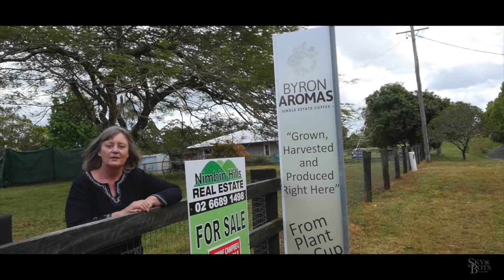274 Koonorigan Road, Koonorigan (BYRON AROMAS COFFEE)